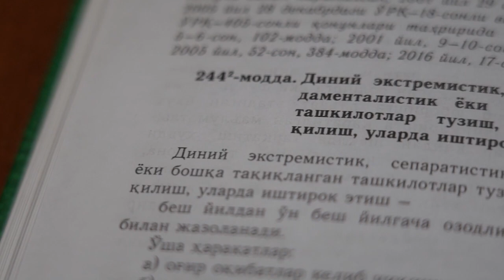Hurmatli ota-onalar, farzandingizni yot g‘oyalar taʼsirga tushib qolishiga yo‘l qo‘ymang!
Hurmatli ota-onalar, farzandingizni ijtimoiy tarmoqlar taʼsiri ostida shakllanayotgan diniy qarashlariga eʼtiborli bo‘ling! Ularni yot g‘oyalar taʼsirga tushib qolishiga yo‘l qo‘ymang!